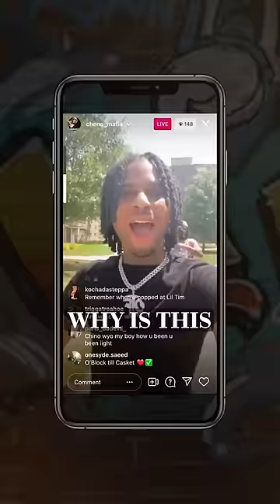The Truth About King Von's Cursed Mural